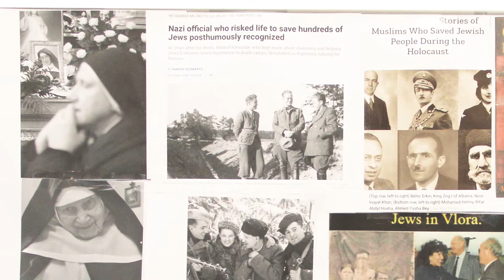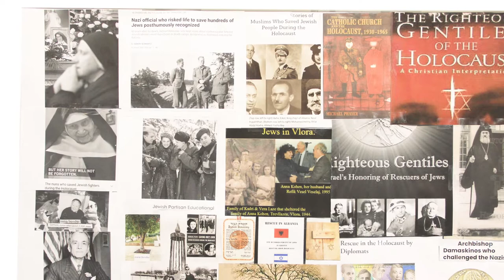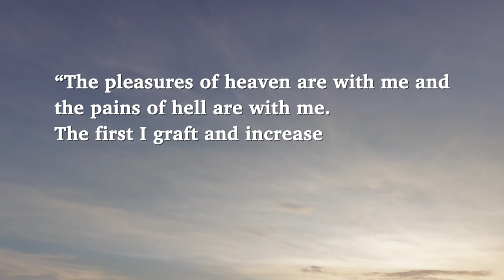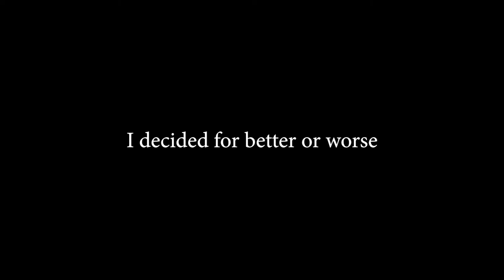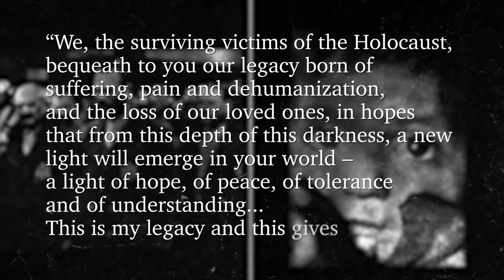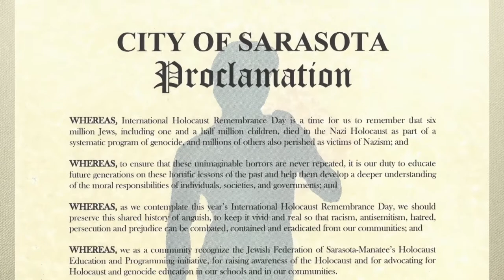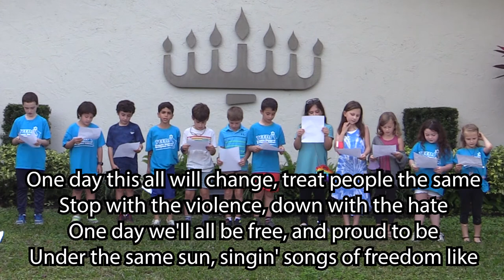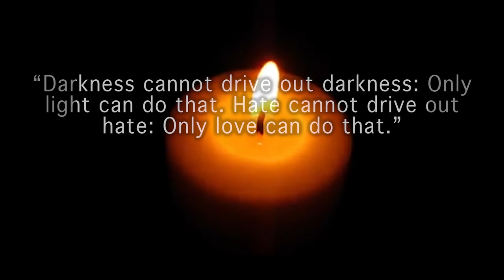2022 International Holocaust Remembrance Day Program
Bearing Witness and Being an Upstander
Featuring Susan Eisenhower, granddaughter of Dwight D. Eisenhower